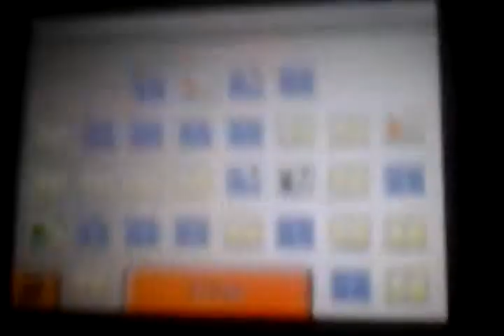Turbo getting mad in Tomodachi Life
Turbo had a huge fight with Darwin in his garage.